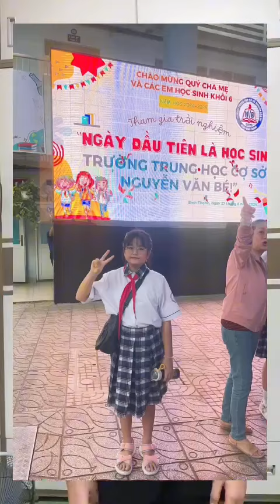6.1 - Nguyễn Ngọc Gia Hân